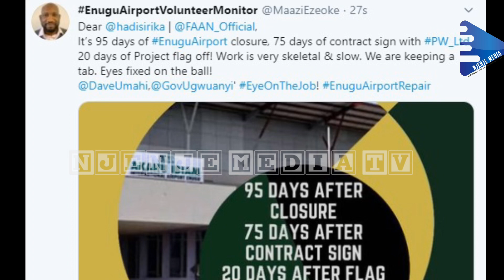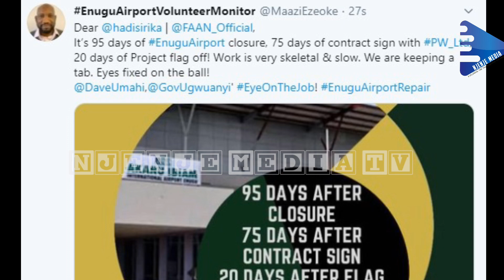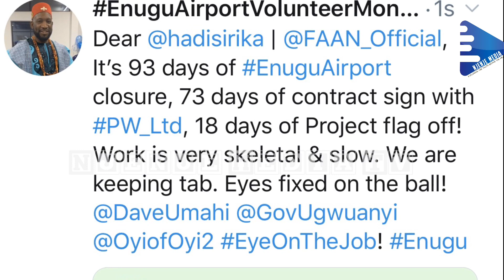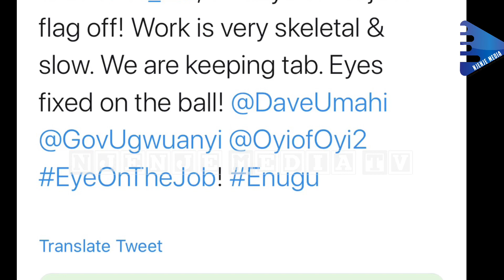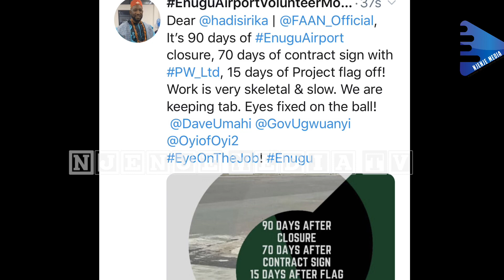EnuguAirport Inspection Update| Enugu State Governor Ugwuanyi Inspects Level Of Work At The Airport